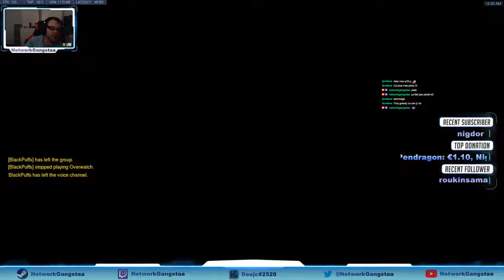[FR] Placement de DarkGenetic !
ft. Hesccobar & Akididou... et le main Genji des familles xD -- Watch live